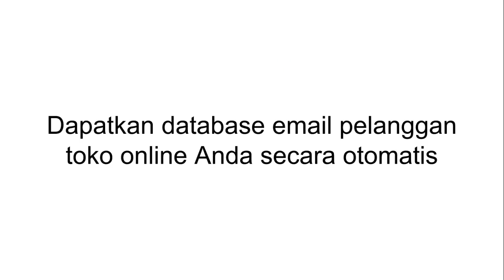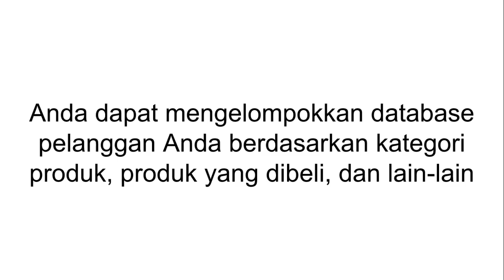Integrasi KIRIM.EMAIL dan WooCommerce